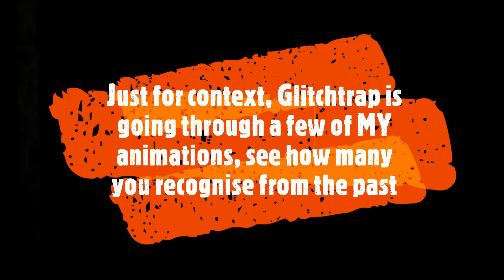(GMOD/FNAF/SHORT) DARKEST DESIRE SHORT (Song by @Dawko @dheusta )